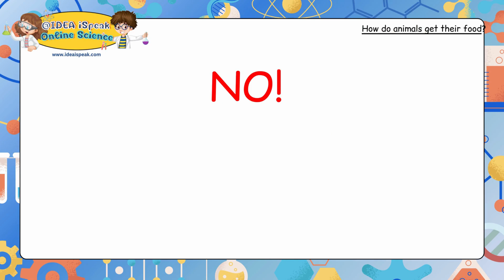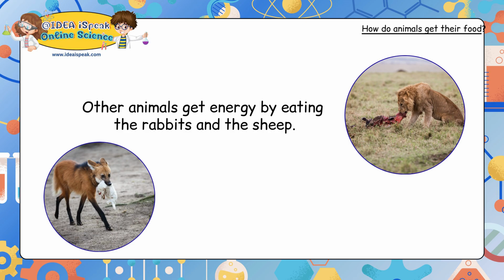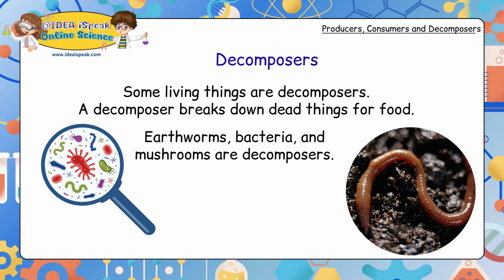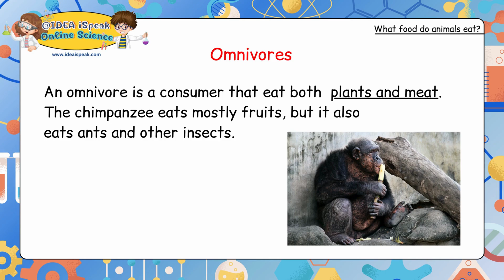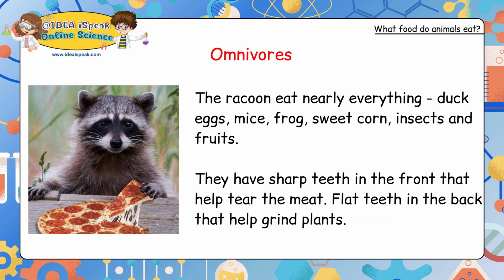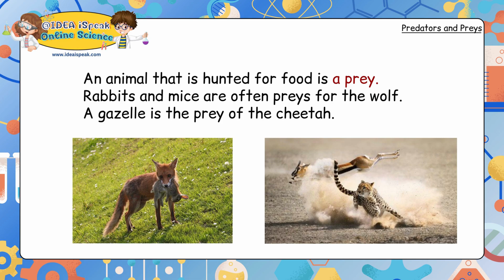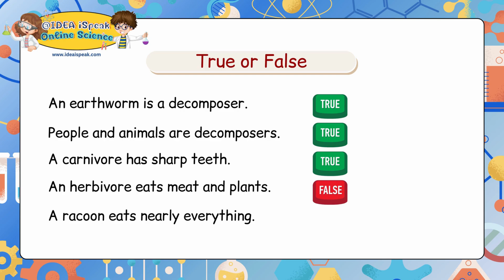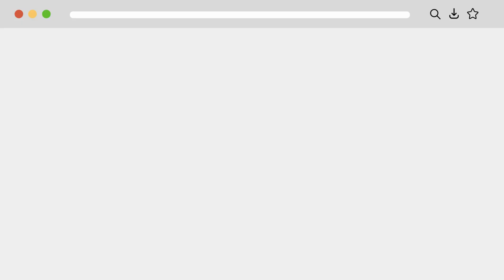How living things depend on one another - English Science for kids